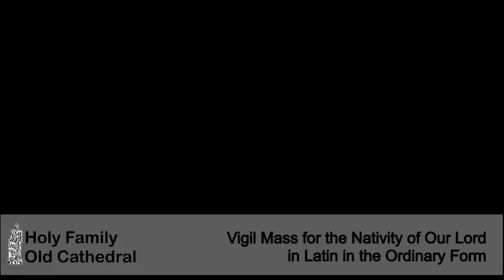Vigil Mass of the Nativity of the Lord in Latin in the Ordinary Form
Christmas Vigil for December 24, 2021